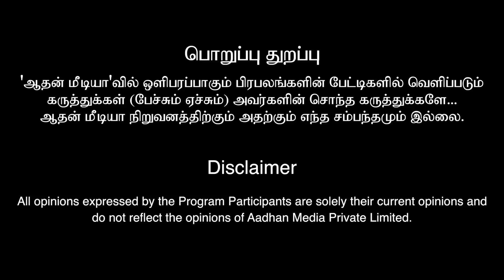கை நீளமாக இருந்தால் ஆளுமை மிக்கவர்கள் | jathagam lakshmikataksham | Aadhan Aanmeegam